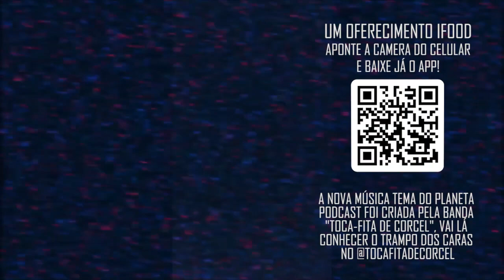"'APÓS O DESENCARNE..." com Vandinha Lopes | Planeta Podcast (Sobrenatural)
Vandinha Lopes, dos Paranormais do SBT, volta ao Planeta Podcast para responder perguntas da galera e esclarecer mais dúvidas dos meninos, dessa vez ela fala sobre os animais e se eles têm almas!